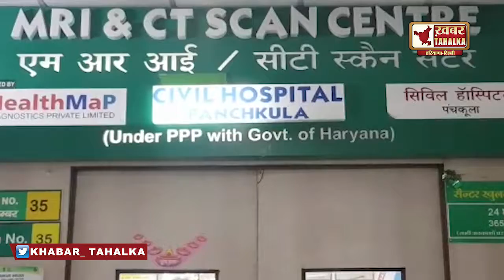दिनभर की बड़ी खबरें 23.09.19